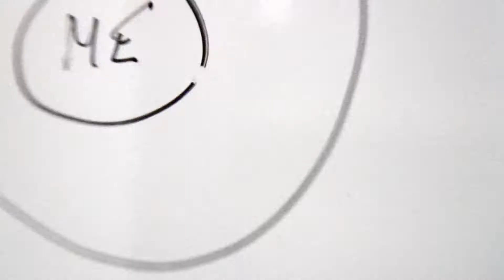Film Team .mov